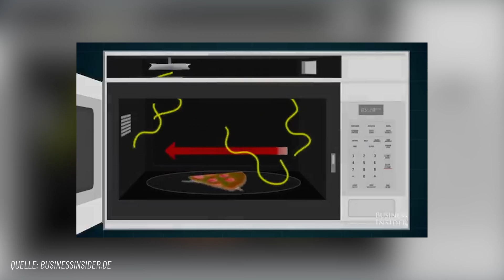Wer hätte das gedacht?! Unser Reis-Battle mit Olga & Imre 🍚🥊 | RÜTHER TALKS #21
Wer macht das Rennen? Unser Reis-Battle mit Olga & Imre 🍚🥊 Kochtopf, Reiskocher oder Mikrowelle?

Außerdem verpasst du keine neuen Veröffentlichungen und bleibst immer auf dem Laufenden. Wir schätzen deine Unterstützung und freuen uns darauf, dich auf unserem Kanal begrüßen zu dürfen.

Gottfried Rüther GmbH & Co. KG
Hauptkanal rechts 39-41, 26871 Papenburg